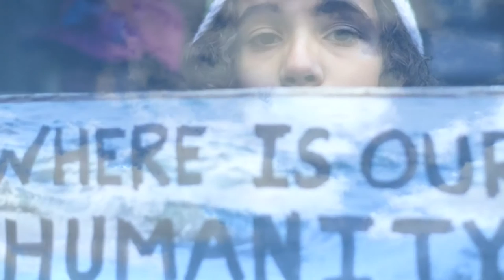Rosie Nimmo refugee song, Clouds Colliding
I can only imagine the awful situations that make people leave their homeland.  I didn't feel I could stand by and do nothing while all of these people who are displaced through no fault of their own were left to risk their and their families lives in order to find that most basic of human needs - a safe place to live.  ALL proceeds from the sale of this song are going to Mercy Corps who help people in desperate situations throughout the world.  The song is from my new, third album, Scrapbook.  Many thanks to Mark Scott (markjscott.com) for making the video, to Marc Pilley for the recording and the keys on the track and to Stuart Allardyce for his great guitaring.  Please share this with your friends and buy the song from my or iTunes. (more goes to charity from the Bandcamp site on my website as they take a smaller cut)